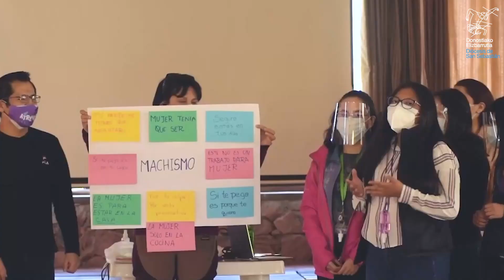MANOS UNIDAS 2023 MATEO AGIRRE SJ